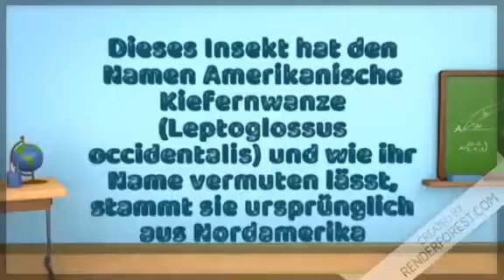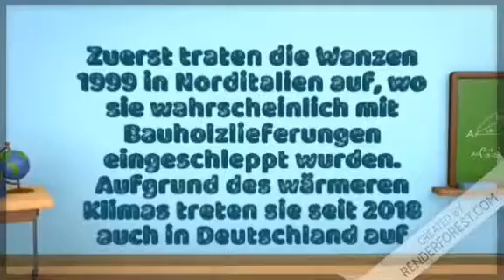Die Amerikanische Kiefernwanze - ein Alieninsekt?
In diesem Video erkläre ich euch, was es mit der Amerikanischen Kiefernwanze auf sich hat und ob sie gefährlich ist... Viel Spaß mit dem Video! Fakten über einheimische Fauna & Flora